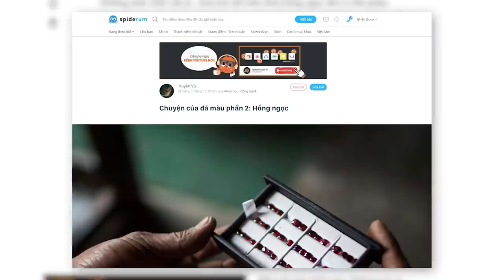Chuyện của đá màu : Hồng ngọc (Phần 2) | Huyền Vũ | KHOA HỌC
Về bản chất, hồng ngọc cũng giống như sa-phia (sapphire), đều là tinh thể của ôxít nhôm (Al2O3). Tinh thể ôxít nhôm vốn dĩ không màu, nhưng khi chứa tạp chất từ crôm, nó sẽ chuyển sang màu đỏ thành hồng ngọc, còn chứa tạp chất từ sắt và titan, nó sẽ chuyển sang màu xanh thành sa-phia.

CONTENT LIST

0:00 START
0:12 HỒNG NGỌC LÀ GÌ?
1:26 ĐIỀU GÌ KHIẾN HỒNG NGỌC ĐƯỢC TÔN THỜ
2:38 VIÊN HỒNG NGỌC CỦA HOÀNG TỬ ĐEN
4:58 HỒNG NGỌC MYANMAR

Kênh Spiderum Giải Trí đã có Podcast, nghe tại đây:
Bài viết: Chuyện của đá màu phần 2: Hồng ngọc
Được viết bởi: Huyền Vũ

Chuyện của đá màu : Hồng ngọc | SPIDERUM | Huyền Vũ | Lịch sử - Văn hóa

Giọng đọc: Isla
Editor: Pinkdot

Những nội dung liên quan:
Làm sao để chống lại NGỤY KHOA HỌC?

 • Làm sao để chống ...  ​
SỨC MẠNH QUÂN SỰ của dân tộc là thứ duy nhất đáng TỰ HÀO?

 • SỨC MẠNH QUÂN SỰ ...  ​
Chiến Tranh Napoleon: Nhím và Cáo

 • Chiến Tranh Napo...